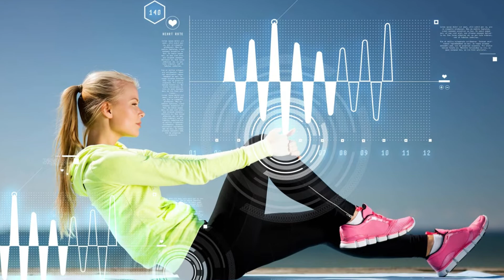Global Demand for DIGITAL FITNESS Market: Growth, Trends and Opportunity - Industry Analysis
Digital Fitness Market Research Report[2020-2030]
[Size | Share | Scope | Growth | Trends | Industry Analysis]

The digital fitness market has witnessed a marked momentum from the growing relevance and role of various fitness devices that are a wonderful confluence of healthcare and IT.

The digital fitness market involves the addition of digital applications and devices in the modern trends of health and fitness.

VIDEO Includes -
1] Digital Fitness Market Overview
2] Market Drivers
3] Regional Outlook
4] Key Players in the Digital Fitness Market

Highlighted Points in Report-
- Regional Assessment
- Industrial Analogy
- COVID-19 Impact